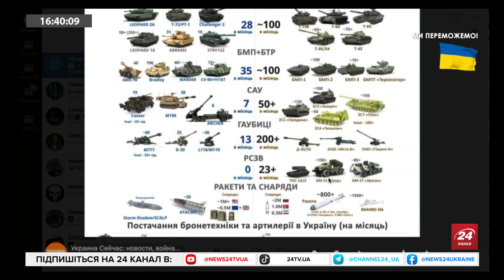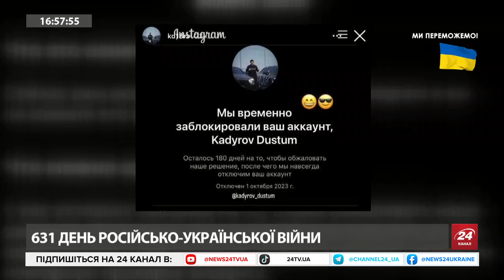КАТКОВ: В Росії "ПЕЧУТЬ ДРОНИ" на хлібзаводі? / Ракет ворогу МОЖЕ ВИСТАЧИТИ ще на 5 років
На пропагандистському телеканалі "Россия-24" стверджують, що на Тамбовському хлібозаводі, крім головної функції, виробляють FPV-дрони. Паралелі між виробництвом техніки та волонтерською діяльністю в Україні та Росії провів спікер ефіру "24 Онлайн" Олег Катков – головний редактор Defense Express.